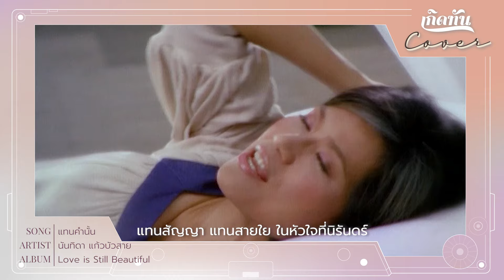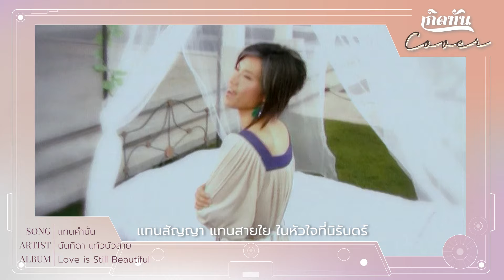แทนคำนั้น - นันทิดา แก้วบัวสาย [ เกิดทัน COVER ]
กับ CONCEPT "เกิดทัน COVER :  เพลงดังยุคเกิดทัน ที่มาให้คุณฟังใน FEEL ที่ต่างออกไปจากเดิม  ”

เพลง :  แทนคำนั้น
ศิลปิน :  นันทิดา แก้วบัวสาย
เนื้อร้อง :  สุรักษ์ สุขเสวี
ทำนอง :  ชาตรี คงสุวรรณ
เรียบเรียง :  ชวลัน บัณฑิตย์

อยากจะมีคำพูดสักคำ
ที่แทนความจริงจากใจที่มี
อยากจะสื่อความหมายดีดี
ที่พอจะทำให้เธอได้เข้าใจ

คำบางคำที่ดีสักคำหนึ่ง
คำบางคำที่จะซึ้งกินใจ
ที่จะพอจะใช้ แทนใจจากฉัน

แต่จะมีคำพูดคำใด
ที่แทนความจริงจากใจให้กัน
ต่อให้คำเป็นร้อยเป็นพัน
ก็คงบรรยายไม่พอได้เหมือนใจ

*ความเป็นจริงที่เห็นที่เป็นอยู่
คงจะดีกว่าคำพูดใดใด
และไม่มีสิ่งไหน  มากมายกว่านั้น

**แทนสัญญา แทนสายใย
ในหัวใจ ที่นิรันดร์
ก็คือความจริงใจที่คงมั่น
ที่ตัวฉันนั้นมีให้เธอ

***มีหัวใจ และสายตา
แทนสัญญา ว่ารักเธอ
และจะมีเพียงพอ
มาให้เธอ..ผู้เดียว